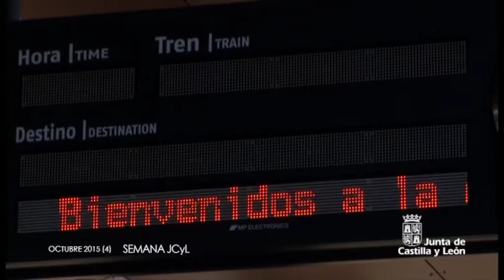Semana JCyL Octubre 2015 (4)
La Junta de Castilla y León y Microsoft colaboran para impulsar la creación de empresas de base tecnológica en la Comunidad.
Microsoft participará como socio estratégico en la Lanzadera de empresas especializadas en ciberseguridad que estará ubicada en el Parque Tecnológico de León.

El presidente de la Junta de Castilla y León y la Consejera de Economía y Hacienda, se han reunido con el presidente del Banco Sabadell, Josep Oliu y directivos de la entidad.

Juan Vicente Herrera ha renovado el compromiso de la Comunidad con la mejora del transporte público entre Madrid y las provincias de Ávila y Segovia, en un acuerdo firmado con la presidenta de la Comunidad de Madrid.Tendrá una partida económica prevista de 1,4 Millones para 2016

El Consejo de Gobierno ha aprobado el nombramiento de representantes de la Junta en el Ente Público Regional de la Energía de la Comunidad, empresas públicas Cylsop y Somacyl, y la sociedad participada Siemcal.

Los Consejeros de la Comunidad han comparecido en las Cortes para explicar los Presupuestos con los que se trabajará en 2016.

El consejero de Fomento y Medio Ambiente, Juan Carlos Suárez-Quiñones ha inaugurado el Centro del Lobo Ibérico, ubicado en la localidad zamorana de Robledo, como elemento fundamental de la biodiversidad de la Península Ibérica. La inversión asciende a los 5,5 Millones de Euros, de los que la Junta ha aportado 1,9.

Zamora-Madrid están unidos por Ave, el Consejero de Fomento y Medio Ambiente ha hecho el primer trayecto de prueba junto con la Ministra Ana Pastor. Una inversión de 700 Millones de Euros, el año que viene ampliarán 130 Km en la línea
En cuanto 200 maquinistas reciban la formación pertinente, la línea Zamora-Madrid estará disponible para todos los viajeros que lo deseen.